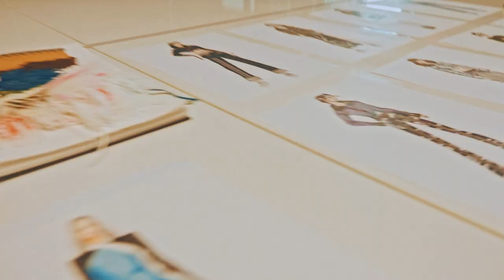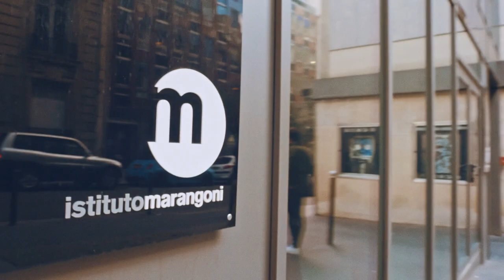Istituto Marangoni Paris - The School of Fashion